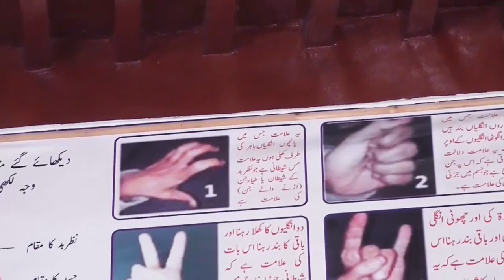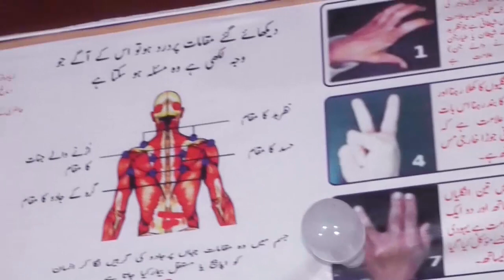Khatoon k Andar Jinnat ne Inkar Kar Diya Phir Kiya Howa? Al-Raqiyah Sharia Center Hafiz Javed Iqbal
MSISLAMICMOVIES MSISLAMICOFFICIAL MSISLAMICMOVIESSTUDIO Khatoon k Andar Jinnat ne Inkar Kar Diya Phir Kiya Howa?